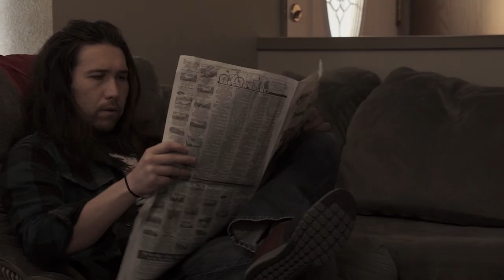Mastifinol Trailer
Check out the trailer of my upcoming Action/Comedy film "Mastifinol"
Coming out Summer 2020!

Starring: Rob Weaver, Mike Schwab, Michael Blackman, Mikyla Bornder, Dave Matthys

Written/Directed/Produced: Rob Weaver

Cinematography: Matthew Hewlett, Michael Blackman, Jeremy Ferguson

Assistant Director: Blake Laitner

Story:

As Jim & Scott discover a brand new released pharmaceutical smart drug. "Mastifinol"
They believe it can change the course of their lives making them highly successful.

-Insulting/Loving comments are highly encouraged.
-I owe it all to my film crew because I couldn't have done this without you!